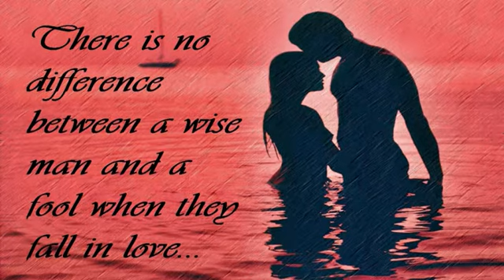Michael Bolton - A Love So Beautiful - 1995 - Made By Els.